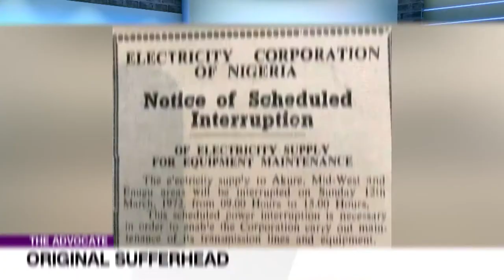Ancient & Modern: The Leadership Loop in Nigeria. - Treasure | THE ADVOCATE Ng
It is disturbing to hear the youth discountenance the old and experienced in governance and the management of life generally. The conversation is recurring everywhere and so I have chosen to address it. In my book, Memories of Grandma, I reiterated the saying that, “Owo omode o to pepe, t’agbalagba o wo keregbe”, meaning there is a place for both the old and the young in life. Both need interdependence. While the young in Nigeria, now known as the ‘soro soke’ generation may say technology has changed the face of everything, it has not nullified the wisdom that experience brings from the elderly. My friend, strategy consultant, Kenny Adenugba said the other day, the foolish also grow old, so you might not always find wisdom with the old. I agree.